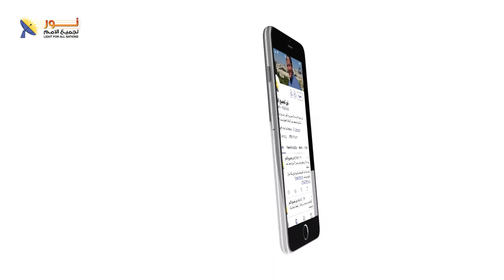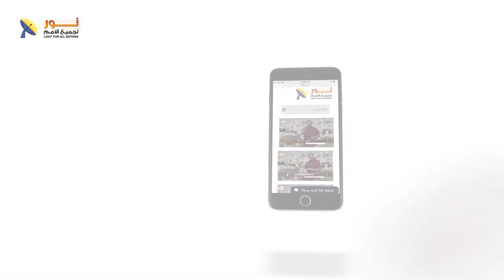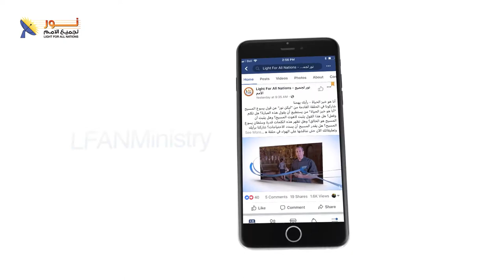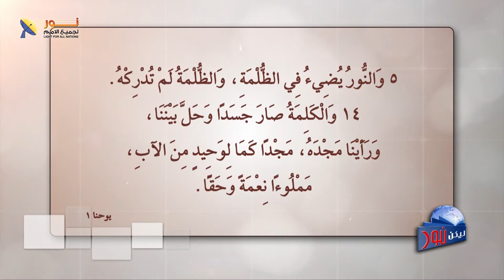ليكن نور - الحلقة رقم ٥٦١ - المسيح كلمة الله